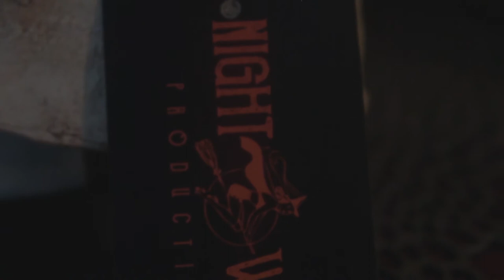Mineshaft '88 #4 'Vincent' Reveal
The video reveal of the 4th mask from NWP's new 12-mask run titled 'Mineshaft '88'.  This mask is called 'VINCENT' and has already been SOLD!